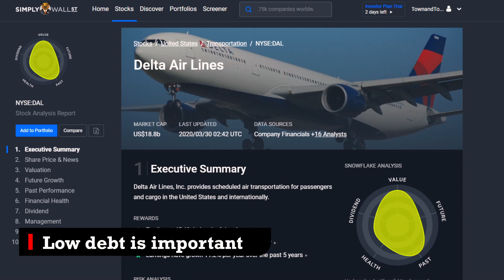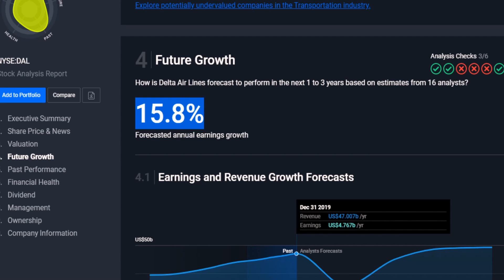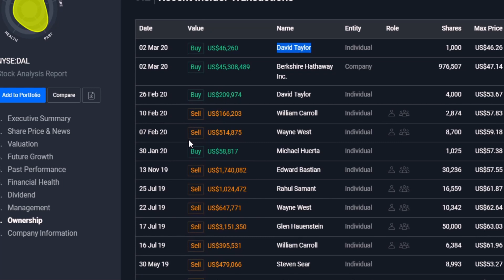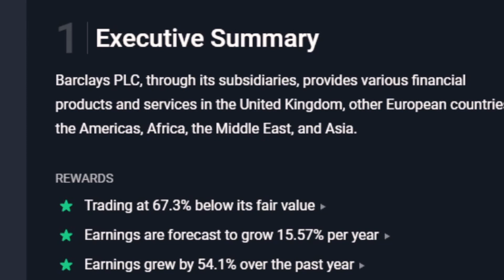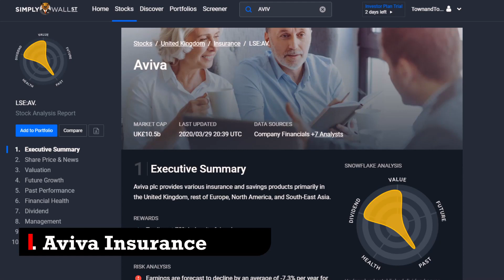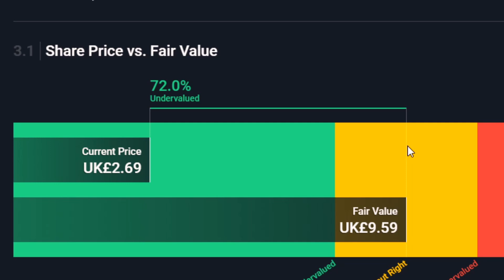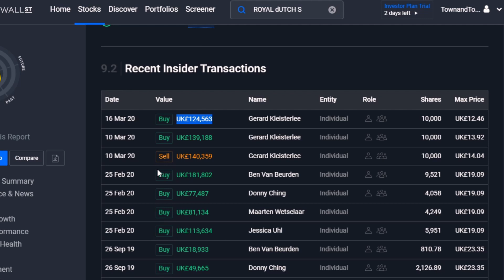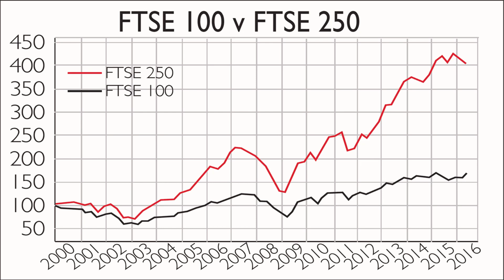5 Stocks to invest in during the latest Stock market crash!? U.K (£1000 in 7 Days!!)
5 Stocks to invest in during the latest Stock market crash!?

and we both get a free share!

With stock prices at an historic low, and talk of a possible recession this is one of the greatest times to invest.
As the great warren buffet says “Be fearful while others are greedy & greedy while others are fearful”.
Now this is an amazing time to invest but the trick is not to just follow the exact businesses I have invested in but to follow my thought processes & strategy selecting these businesses.
In addition, you should diversify for your portfolio and not invest too much in one individual stock.

5. Delta Airlines

Starting off at Number 5 is Delta Airlines!!
Warren Buffets investment firm Berkshire Hathaway, invested $45.3 Million in Delta Airlines stock as it crashed due to the corona virus epidemic!
Now although it’s not ideal just to copy these great investors, warren buffet is historically known as one of the greatest stock pickers of all time!
So as this showed up on my radar I decided to evaluate the stock independently.

 I reviewed various aspects of business. Looking at it’s balance sheet to ensure the business has great cashflow, low figures of debt and is a long term market leading business to invest in.
It ticked all the boxes, my only negative was that after buffets large investment there was a rally in the stock price due to him being such a prominent figure.
However, after it dropped further and was still significantly below it’s fair value!
So I invested a portion of my funds in this stock.
At the time of filming this video this stock was still the same price as back in 2014. A great investment.
Especially on the back of Donald Trumps Airline announcement. In which he pledged to save the airlines.

4. On the Beach.
Coming in at number 4 is the online holiday booking platform “On the Beach”.
The travel industry has took a major beating during this corona virus epidemic due to the international travel bans put in place worldwide.
But rather than investing into more risky Cruise lines such as Norwegian or Carnival which have large numbers of staff, equipment & higher levels of debt.
I chose to invest into On the beach a lightweight online business with a 25% forecasted earnings growth before the corona virus crash.
Historically this business offered a 42.7% annual earning growth.
In addition the company offers more assets than liabilities so it’s unlikely that this business would go bust compared to one with a higher number of overheads & liabilities.
And of course the stock is trading much below it’s fair value due to the latest crash.

3. Barclays

At number 3 on my list is Barclays a large banking institute and well know brand it had an earning forecast of 15.57% per year and it’s earning grew at 54.1% over the previous year.
In addition, it is 67.4% below it’s fair market value!! A true bargain is there was one.
The only potential risks with this stock is the slightly high debt and the large number of insider transactions. But having reviewed them it’s clear that a lot of them are share buy backs which is a more positive sign that mass sell offs.
This is a great investment if you wish for some exposure to the banking sector.

2. AviVa
At number 2 is Avia which is the largest general insurer & pensions provider in the U.K.
In total it also has 33 million customers across 16 countries.

In the best selling book “One up on Wall Street” the author mentions looking for boring companies which can be often overlooked!
What else is more boring than insurance??

What’s not boring is it’s earning growth! They grew by 64.8% over the past year and it’s also trading at -71.9& fair value. A great punt if there ever was one.
1. Shell

Number 1 on my list is Royal Dutch shell, a behemoth of the oil & energy industry.
The oil industry was hit hard during this corona virus crash due to a drop in global demand & uncertainty in the market.
During a recession it’s best to bet on companies which are largest enough to withstand troubled times.
Royal Dutch shell is the 3rd largest company in the world!
With earning forecast to grow at over 12% per year, a high dividend payment of 11.63% and trading at 63.6% below fair value this was a great long term play.